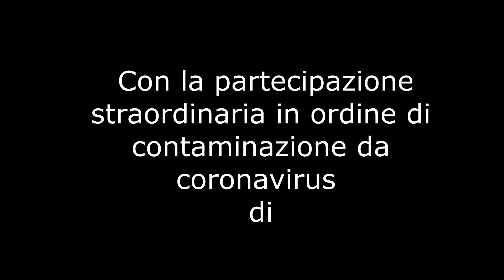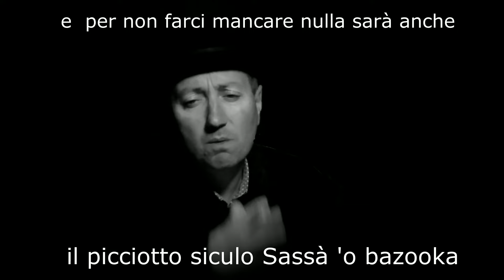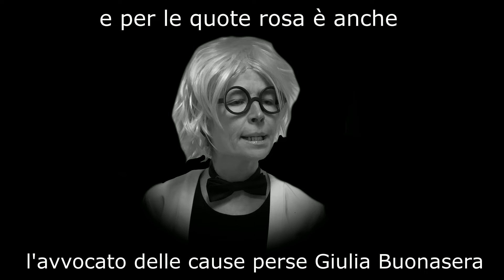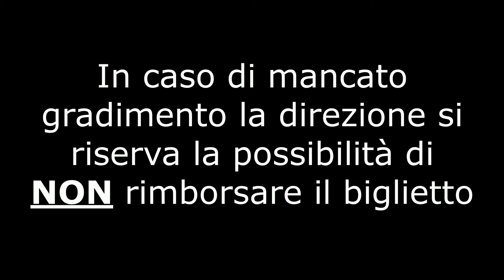SIgla Zinnesolu Misunderstanding 2020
Sigla Piéce teatrale compagnia Fessilsuppu 2020